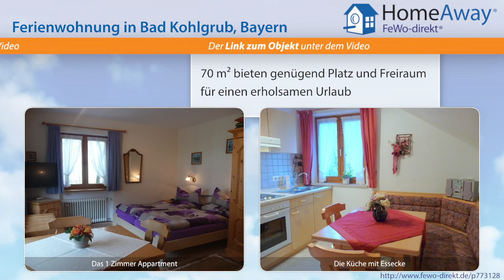Oberbayern: Ferienwohnung in gepflegtem Haus direkt am Kurpark in ruhiger - FeWo-direkt.de Video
Ferienwohnung in Oberbayern Bayern für 4 Personen :
Unser gepflegtes, familiär geführtes Haus befindet sich in zentraler, sehr ruhigen Lage direkt am Kurpark. In näherer Umgebung befinden sich mehrere Kurmittelhäuser, in denen Sie sich auch mit Wellness und Schwimmen fit halten können. Entdecken Sie unsere wunderschöne Landschaft durch geführte Wanderungen oder Kutschfahrten. Unseren Hausberg, das Hörnle, kann man bequem mit den Sessellift als...